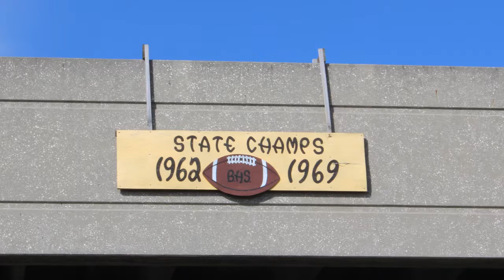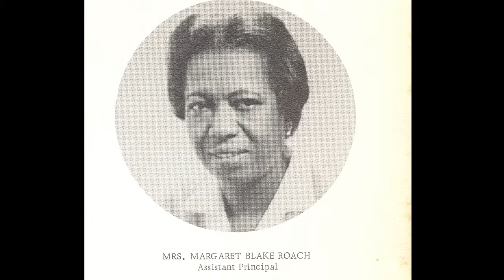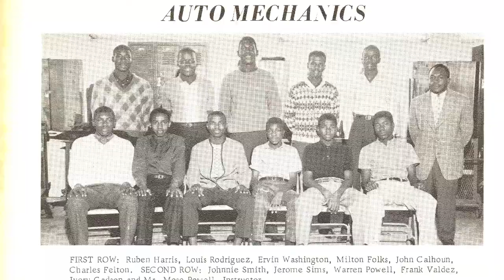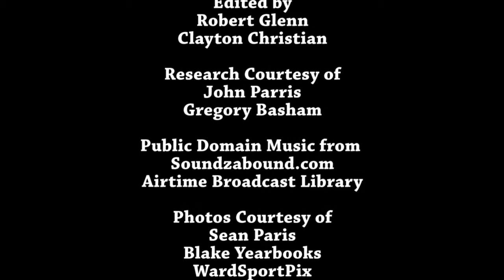The History of Howard W Blake High School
Documentary

Howard W. Blake High School
School of the Arts
Television & Film Production
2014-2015